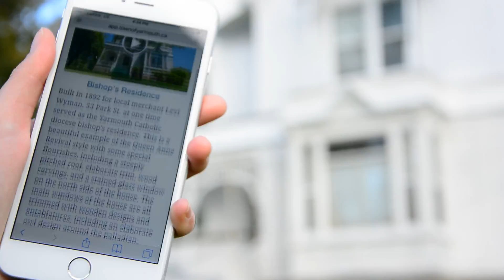Yarmouth & Acadian Shores - Heritage in Your Hand